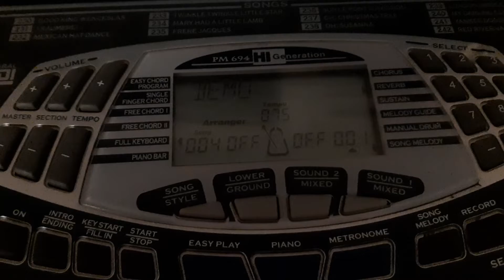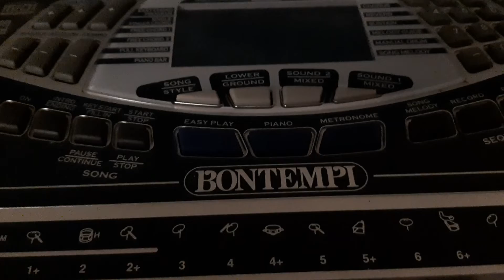Bontempi demo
keyboard/ synth